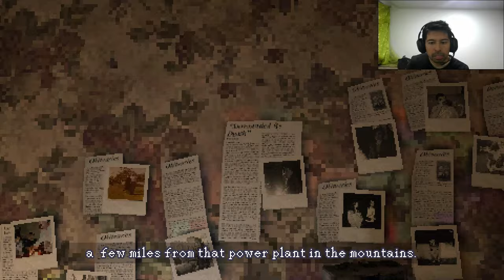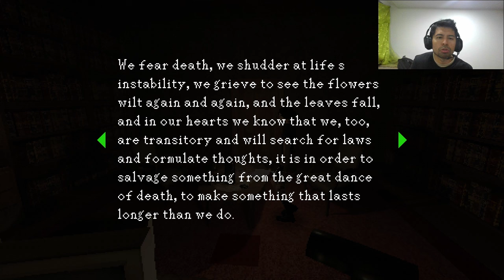Heartworm | Demo | PC gameplay | survival horror clásico que te hará recordar la era del PS1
Desarrollador: Vincent Adinolfi

Cruza el umbral y entra en un mundo nacido de recuerdos. Defiéndete con una cámara mientras resuelves los misterios de la muerte en una evolución reverente del horror de supervivencia de los 90, integrando cámaras fijas y perspectivas por encima del hombro.